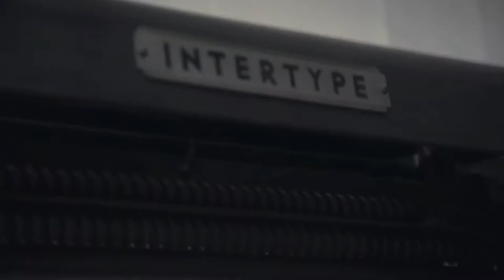MILS | Museo Industrie Lavoro Saronnese | VideoPromo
Video promo realizzato tramite CFP Bauer